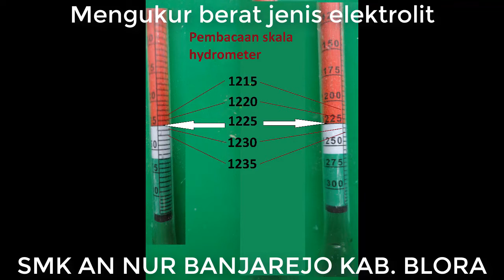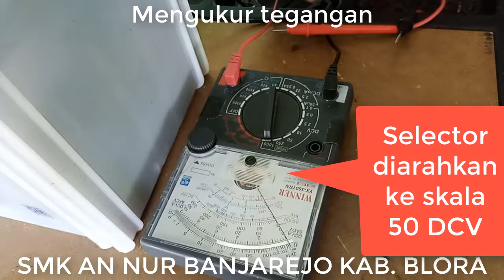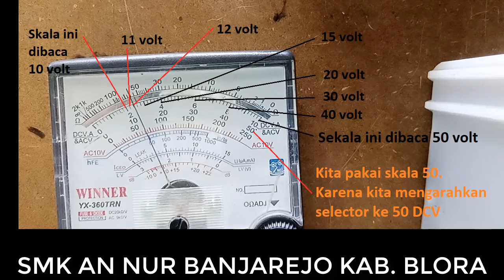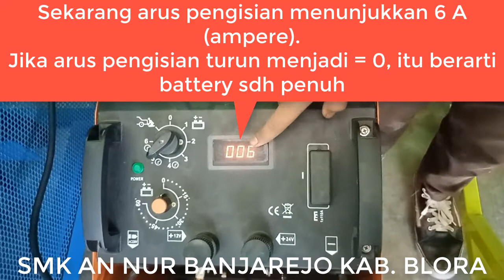PERAWATAN BATTERY _ SERVIS AKI